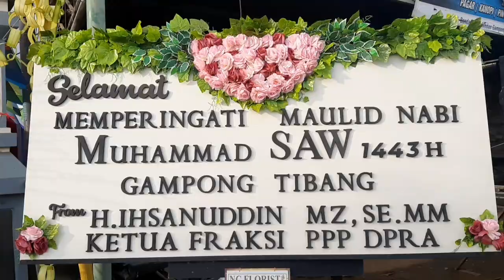MAULID NABI MUHAMMAD SAW DI TIBANG(ACEH PIDIE)